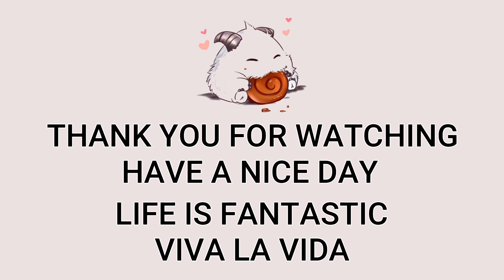AD Sivir VS Ezreal Highlights | LAN GrandMaster | Patch 12.15